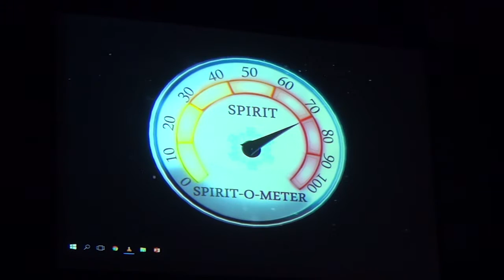WGSS Xmas Assembly 2015 Part 13 Singalong Finale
Walnut Grove Secondary School's Annual Christmas Assembly.
This year, THE TONIGHT SHOW took over the gym for a show which included performances from Walnut Grove's Got Talent Finalists, visits from the Old Grumpy Guy, Mr. Kitteringham, and Santa.  Check the following links for different components: